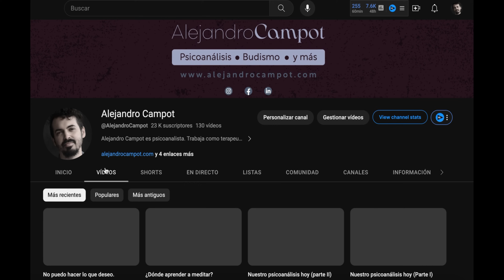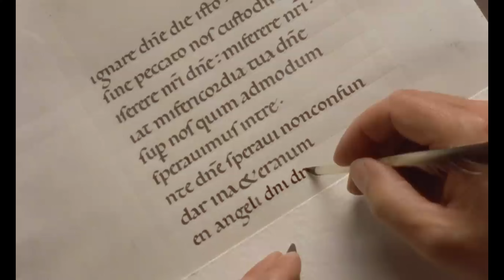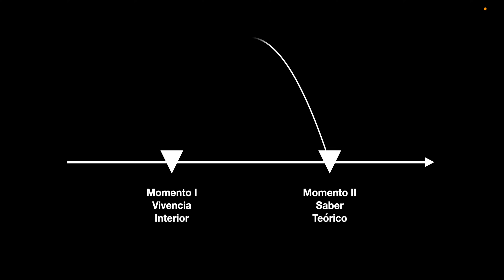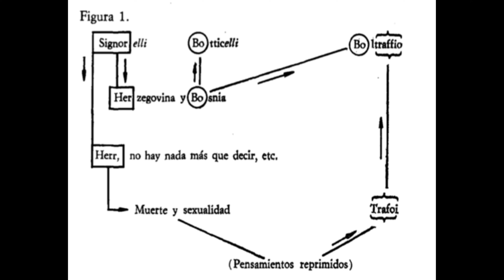La transmutación de la energía sexual.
Inauguramos ciclo sobre "Metafísica y metapsicología del sexo" con esta pregunta central: ¿Qué es la transmutación de la energía sexual?

Estudiar las dimensiones de la sexualidad humana y su rol en el crecimiento espiritual es fundamental para situar las bases de una psicología clínica basada en una ontología de los múltiples estados del Ser.

00:00 Intro, noticias y saludos
01:00 ¡Aquí no hay instrucciones!
04:12 Un saber secreto
13:30 Precepto de castidad
18:20 Descenso - ascenso

Ciclo 2023-24 👉 Metafísica y metapsicología del sexo.

Bibliografía trabajada 📚
Evola, J. (1958) Metafísica del sexo.

Para enterarse de todas nuestras exposiciones, vivos y eventos 👉